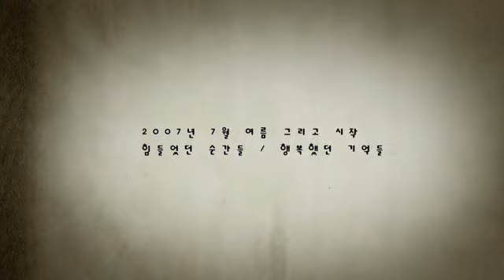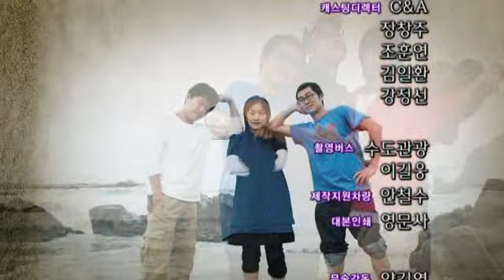In-Soon is Pretty Ending Montage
In Soon is Pretty Final Montage, extracted from the final episode, features two of its theme songs.